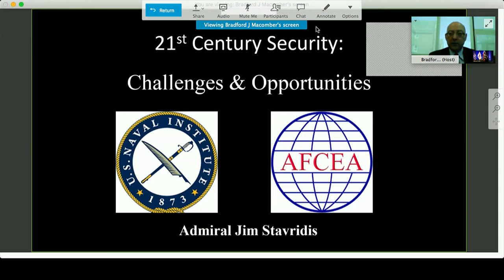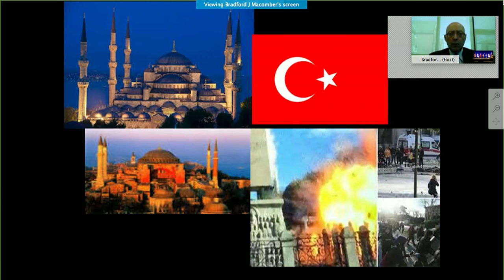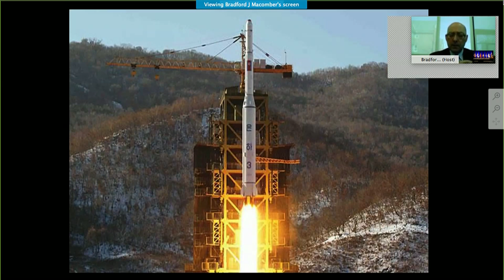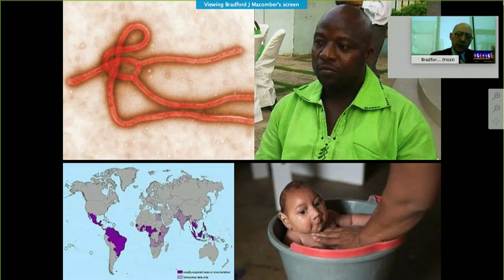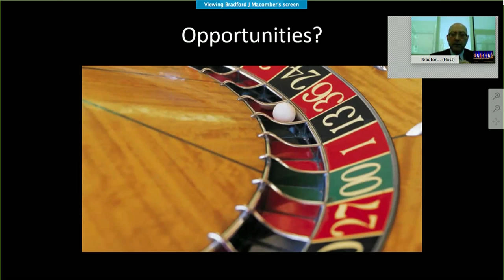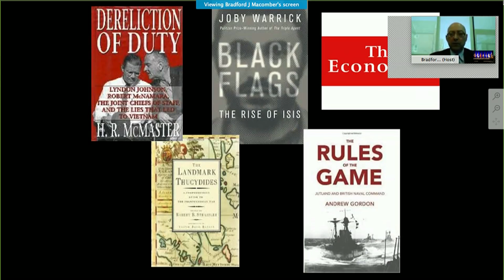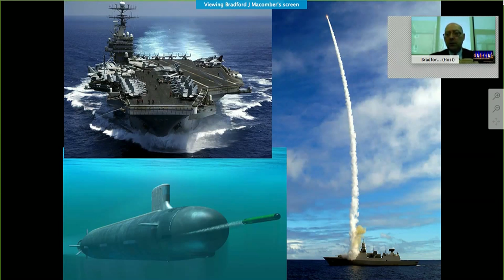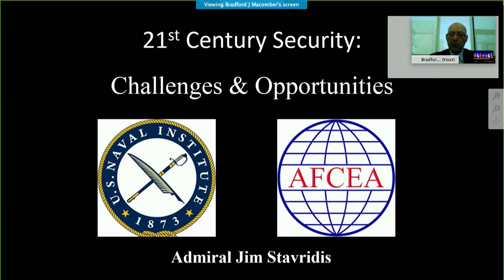ADM James G. Stavridis, USN (Ret.). WEST 2017, February, 21, 2017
21st Century Security Challenges and Opportunities

ADM James G. Stavridis, USN (Ret.) Dean, The Fletcher School of Law and Diplomacy, Tufts University, and former Supreme Allied Commander, Europe (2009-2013)